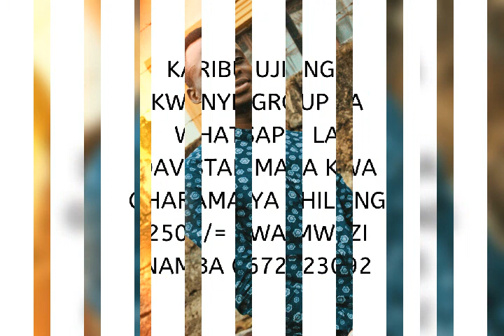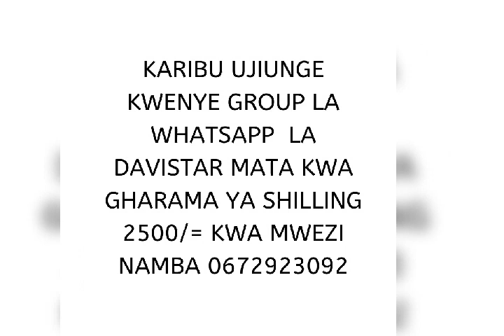KISA CHA BINTI MFALME ANASTAZIA ALIEULIWA KIKATILI BILA HURUMA